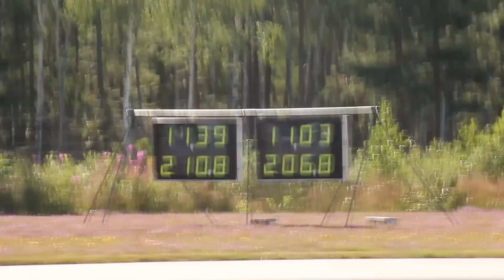Sierra Cosworth 4x4 @ Emmaboda 11,39 210,89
Sierra Cosworth 4x4 @ MK Brinkarna Emmaboda 11,39s 210,89km/h @ 402m